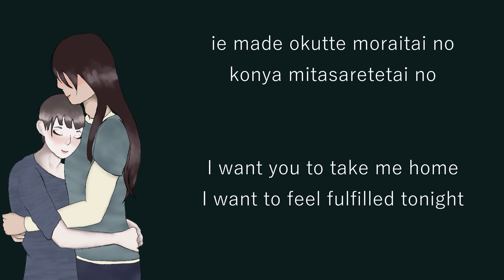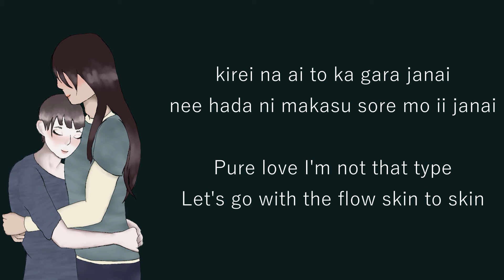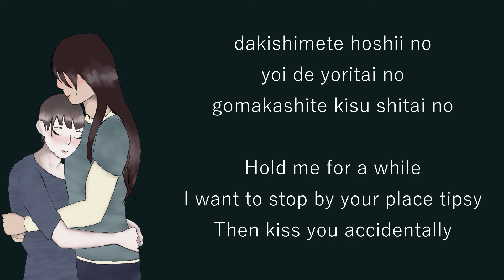寄り酔い (Tipsy) // 和ぬか | Cover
Vocal/Art/Mix: greyer days